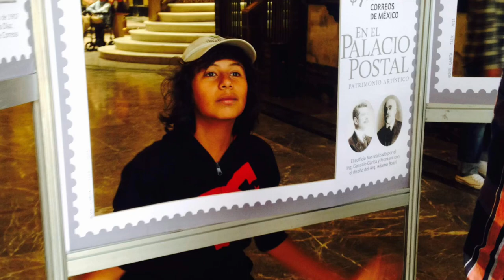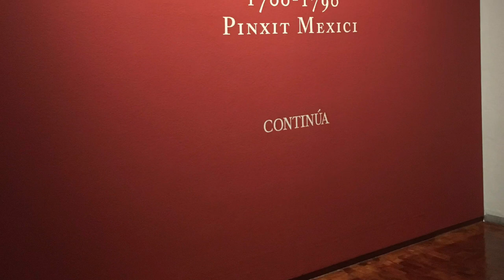Mexico City - It Never Ends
So many things to see! MexicoCity is one of the largest cities in the world with an amazing history and culture.
Museums, architecture, food, and beautiful people.